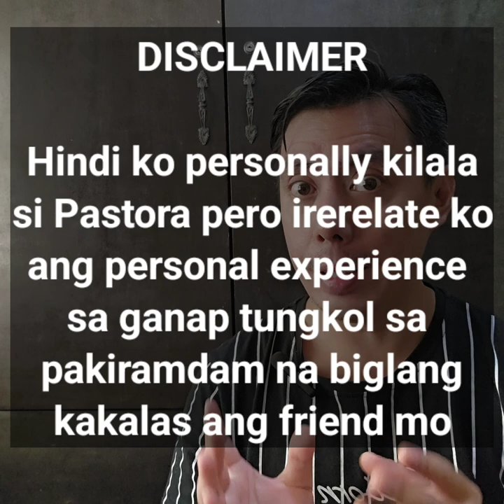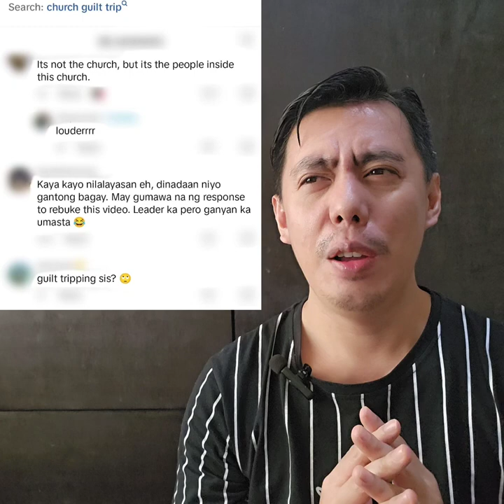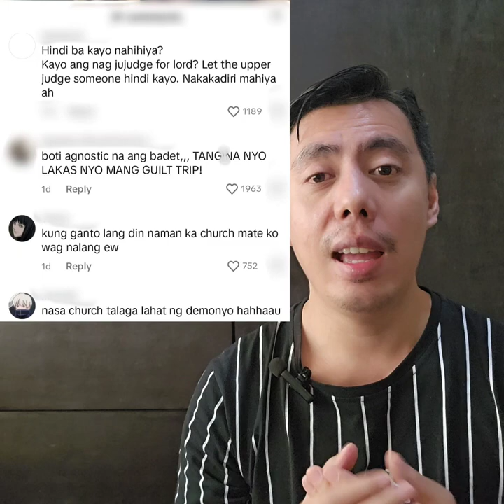PASTORA | Ang pag lipat ng Church member sa ibang Simbahan | The 2 Sides of the Story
Editing Software:

* Filmora
* Kinemaster